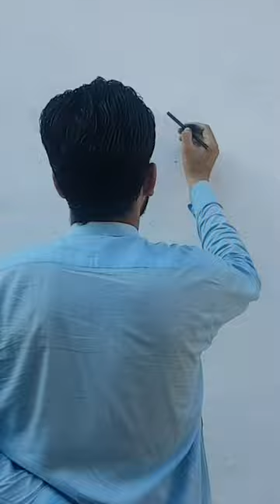markhor markhor drawing art shortvideo